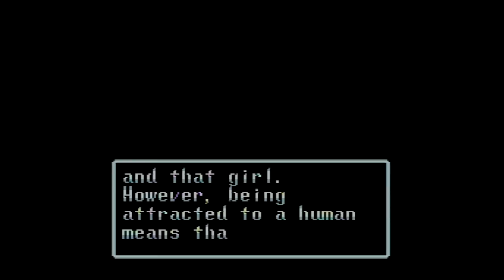Super Replay - Soul Blazer Episode 8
With Dan Tack piloting, this Super Replay features Andrew Reiner, Tim Turi, Kimberly Wallace, and Jeff Cork as they move from world to world recovering Souls.